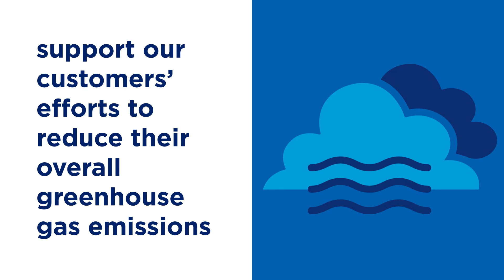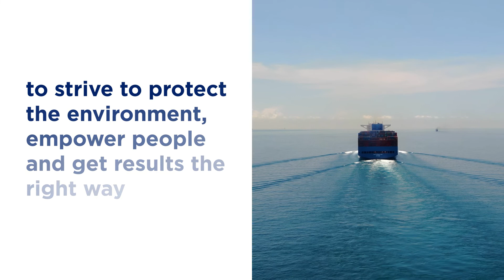A Lower Carbon Future for Maritime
Protecting the environment while providing affordable, reliable
and ever-cleaner energy takes commitment supported by effective
processes, leading technologies, and dedicated people.
Our environmental and energy transition efforts focus on lowering the carbon intensity of our operations, building lower carbon businesses, supporting well-designed climate policy, responsible water management, and biodiversity, while using our Operational Excellence Management System to manage risk.